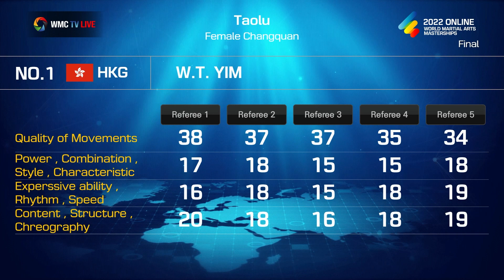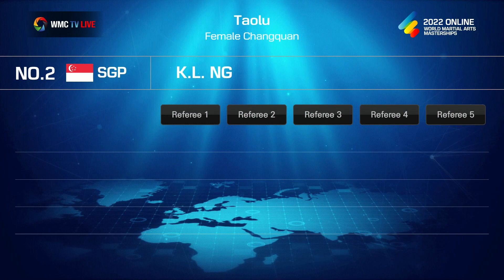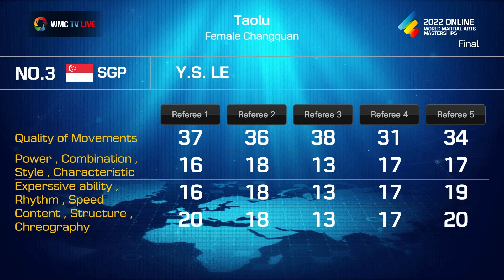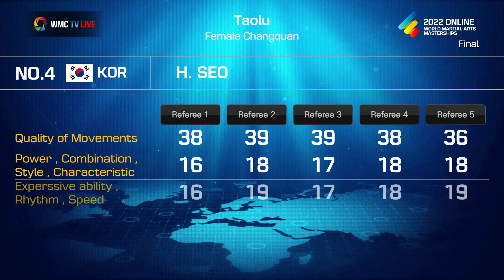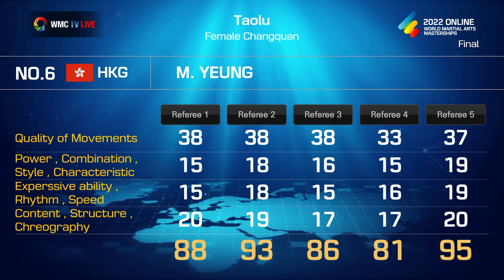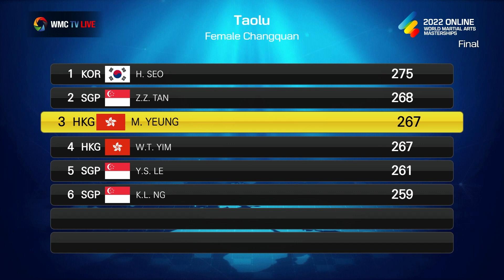우슈 Taolu Female Changquan